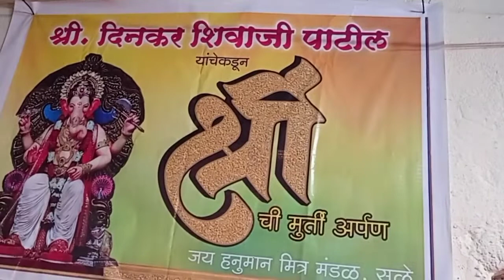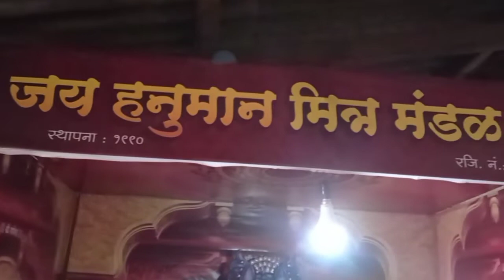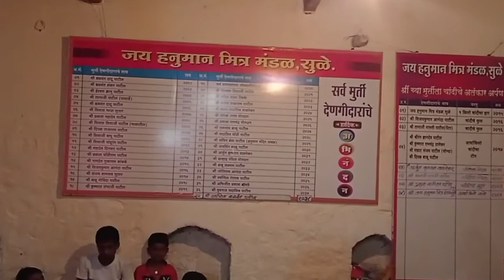एक गाव एक गणपती | सुळे गावातील मानाचा गणपती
आमच्या गावातील वर्षानुवर्षे जुनी चालत आलेली परंपरा एक गाव एक गणपती सुळे गावातील मानाचा गणपती चे आगमन 2021